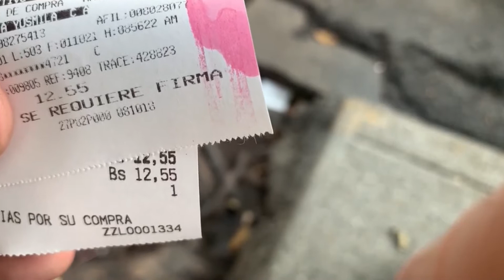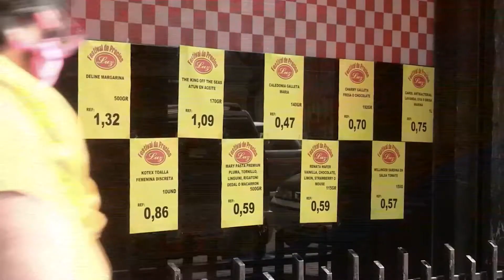Tranquila pero confundida, así amanece Venezuela ante su nuevo cono monetario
Venezuela dio la bienvenida este viernes al nuevo cono monetario, al entrar en vigor la reconversión anunciada por el Gobierno el pasado 5 de agosto y con la que se amputaron seis ceros al bolívar, hasta hoy llamado soberano y a partir de ahora, digital.